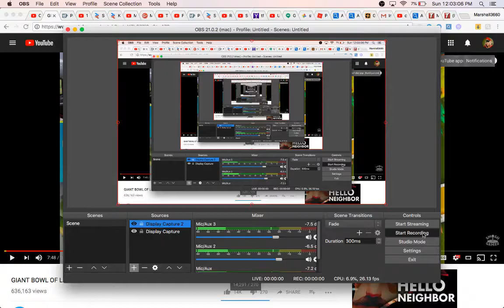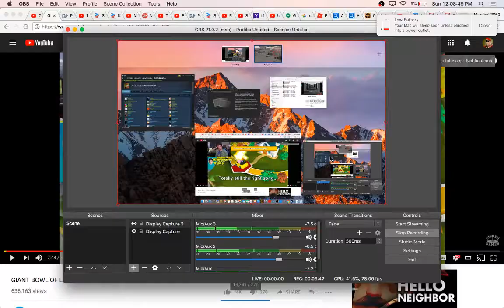Noob tries to Market garden #2